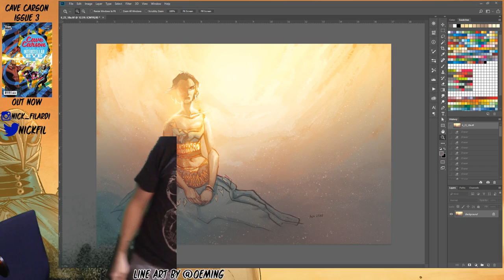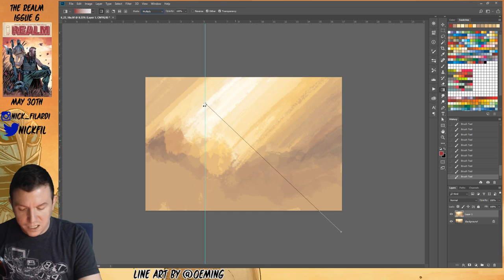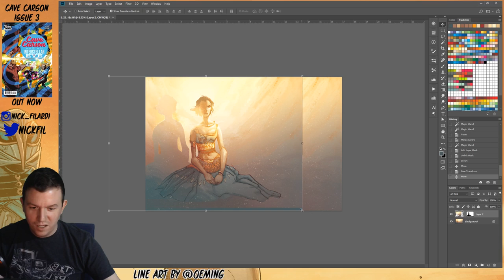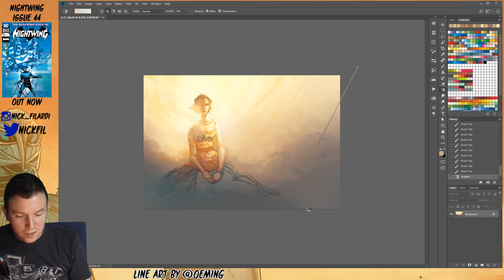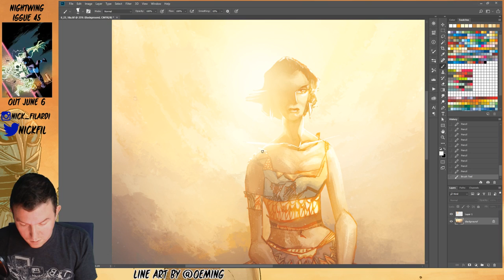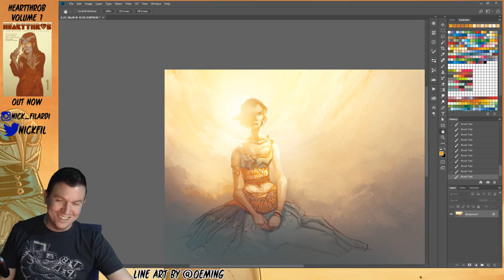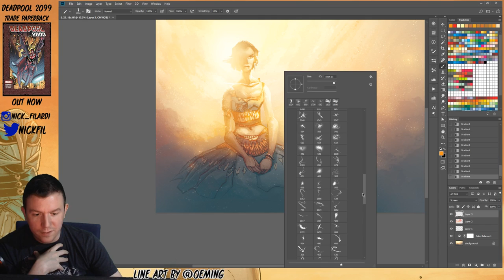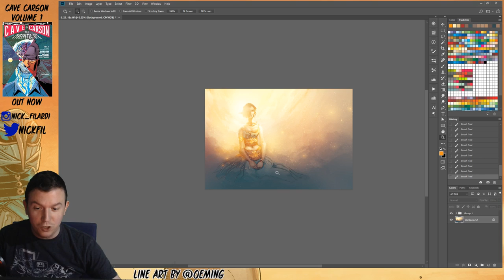Michael Avon Oeming lines- digital paintings!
Grab the ultimate color portfolio here to get started coloring comics

Want to suggest something else for me to color? Want a wolverine? A piece by a specific artist?

Link for the Discord- Join the 24 hour chat get involved!

Follow me on all your platforms.